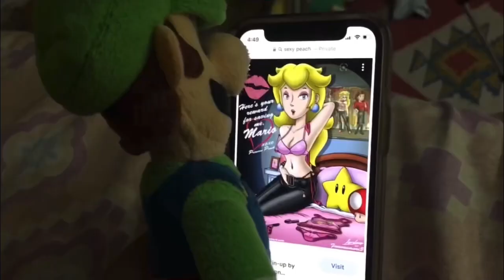TIMES WHEN MY VIDEOS WERE OUT OF CONTEXT!